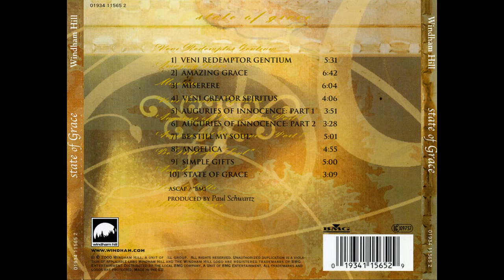Paul Schwartz And Lisbeth Scott — Simple Gifts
State Of Grace – State Of Grace
Country: Europe
Released: 2000
Genre: Electronic, Classical
Style: New Age
Track List
1  Veni Redemptor Gentium
Vocals – Lisbeth Scott
5:31
2  Amazing Grace
Vocals – Lisbeth Scott
6:42
3  Miserere
Vocals – The Joyful Company Of Singers
6:04
4  Veni Creator Spiritus
Violin – Gavyn Wright
Vocals – Lisbeth Scott
4:06
5  Auguries Of Innocence: Part 1
Oboe – David Theodore
Piano – Paul Schwartz
Violin – Gavyn Wright
Vocals – Lisbeth Scott
3:51
6  Auguries Of Innocence: Part 2 3:28
7  Be Still My Soul
Piano – Paul Schwartz
Vocals – Lisbeth Scott
5:01
8  Angelica
Cello – Jonathan Williams (4)
Violin – Gavyn Wright
Vocals – Lisbeth Scott
4:55
9  Simple Gifts
Pipe – Dirk Campbell
Vocals – Lisbeth Scott
Whistle – Andrew Findon
5:00
10  State Of Grace / Bonus Track
Piano – Paul Schwartz
Violin – Gavyn Wright
9:13